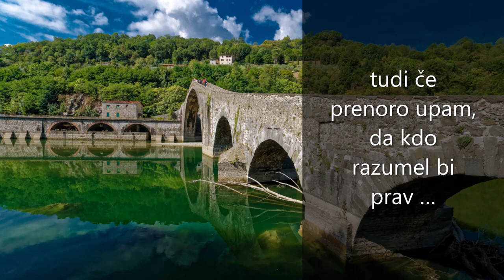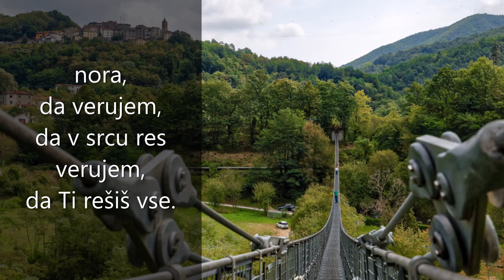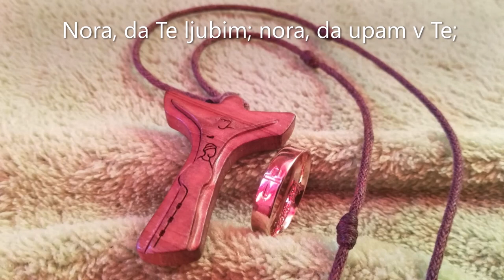Nora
glasba in besedilo: s. Klara Jarc
fotografije: šolske sestre, Henrik Jarc

Nora sem za svet, ki pravi, da bogovi smo.
Nora za ljudi, ki drugim rane ližejo.
Nora, ko zastonj podarjam, kar si Ti mi dal,
tudi če prenoro upam, da kdo razumel bi prav …

Nora, da Te ljubim;
nora, da upam v Te;
nora, da verujem, da v Tvojih je rokah ves svet in vse …
nora, da verujem, da v srcu res verujem, da Ti rešiš vse.

Nora sem, ko ljubim té, ki trgajo srce.
Nora, ko pohojen cvet, odvržen, zame še ima ime.
Nora, da vztrajam; nora, da molčim.
Nora, ko oznanjam, da Ti ljubiš v meni, ko trpim s Teboj …

Tvoja je modrost sveta norost in vedno bo.
Tvoj križ pohujšuje, ker nas dviga v nebo.
Tvoje misli višje kot računice ljudi. Zato…
naj ostanem nora v Tebi, druge ne poznam Poti …

nora, da verujem, da v srcu še verujem, da Ti rešiš vse.